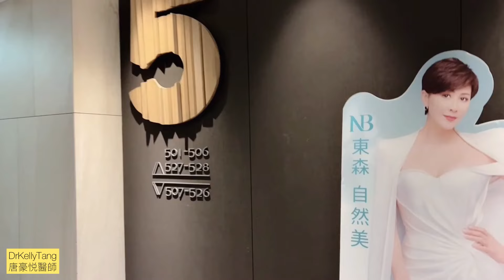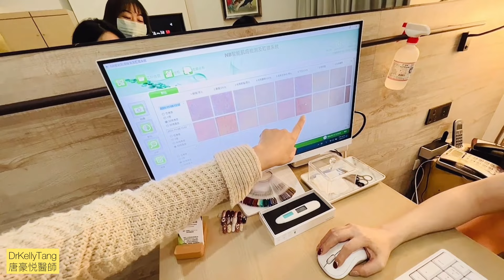皮膚科醫師來做臉： 美容跟醫美有甚麼不同？ 做臉 到底在做甚麼，還有痘痘肌/敏感肌/雷射前後做臉的注意事項 @城市秘境（有cc字幕喔）記得聽到最後喔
大家常常會私訊我問我關於 做臉 的問題。 今天就跟大家分享一些做臉的心得，還有介紹一下喔自己做臉的私房景點，一個城市的秘境：

心目中認為完整的做臉包含：
1.肌膚檢測
2.深層清潔
3.毛孔清潔
4.灌溉皮膚
5.按摩
才能得到身心靈的療癒。

今天體驗的是 nb1修護舒敏課程😘😘😘

另外，這集也有小叮嚀，提醒大家：
痘痘肌/敏感肌/雷射前後做臉的注意事項喔！

有問題請在下方留言喔 ❤️

推薦連結：

秋冬保養小叮嚀！沒想到又要一年了，要如何把自己的皮膚準備好，迎接新的一年呢？ 皮膚照顧上的注意事項千萬別忘記喔！（有cc 字幕喔）

痘痘治療搞懂了嗎？A酸vs杜鵑花酸有甚麼不同？ 一次搞懂正確用藥注意事項及皮膚科小叮嚀（有cc 字幕喔）

擺脫油臉宿命拒絕 油光滿面！瘋狂出油如何解決？ 讓皮膚科醫師告訴你一定要知道的 控油㊙️方 還有 NG行為！ （有cc字幕）